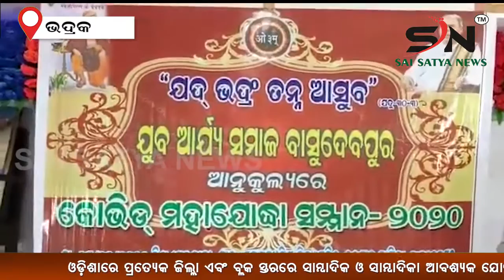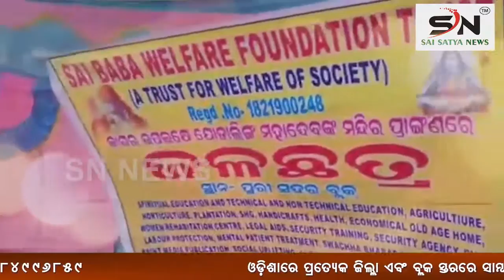BHADRAK : ଯୁବ ପର୍ଯ୍ୟ ସମାଜ ତରଫରୁ କରୋନା ଯୋଦ୍ଧା ସମ୍ମାନ ପ୍ରଦାନ କାର୍ଯ୍ୟକ୍ରମ। SN_NEWS